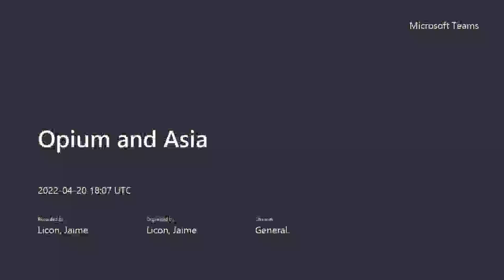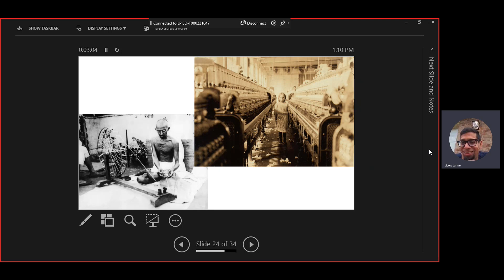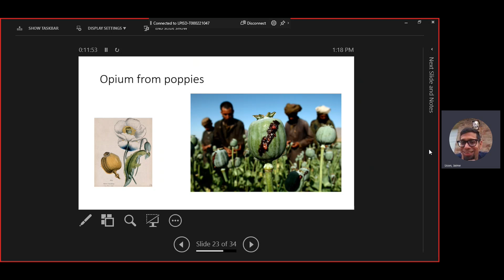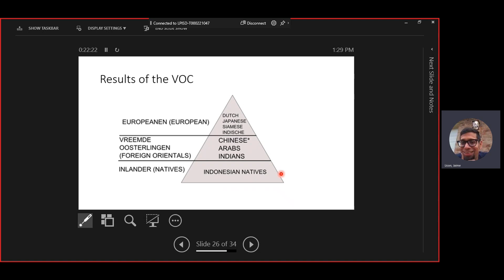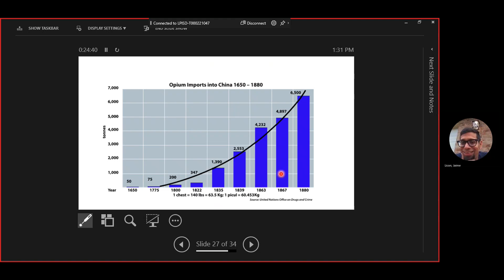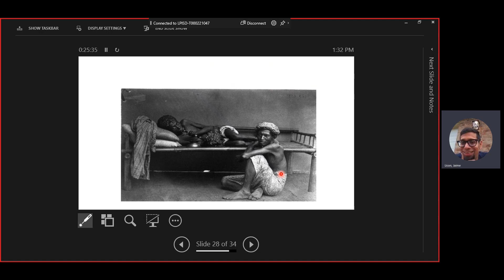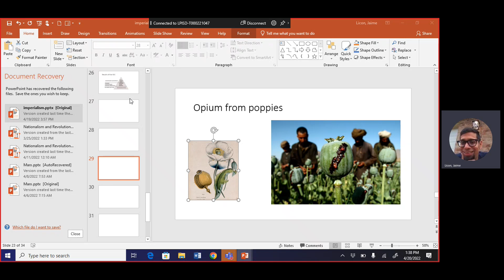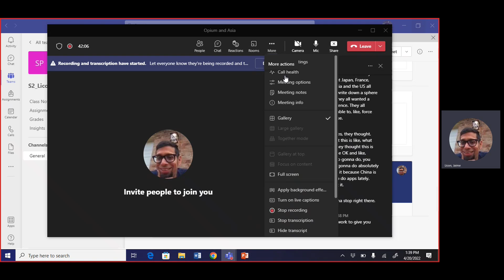Opium and Asia 20220420 130714 Meeting Recording